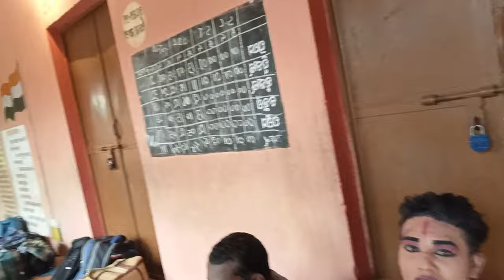ichhapur grama re kaitpadar Natak full enjoy vlog video